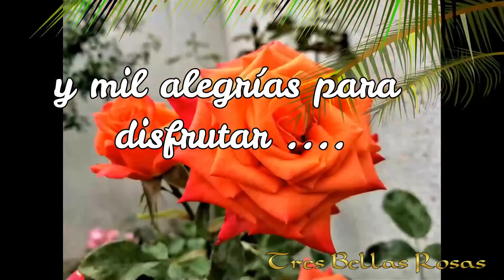Feliz Lunes con rosas para ti 🧡🌹🧡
y un enorme abrazo para ti 🧡🧡🌹